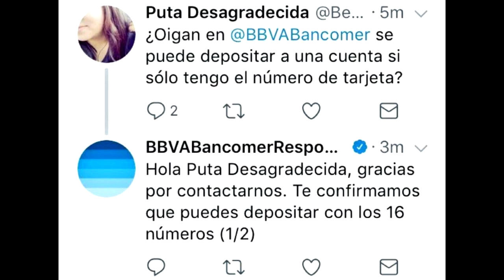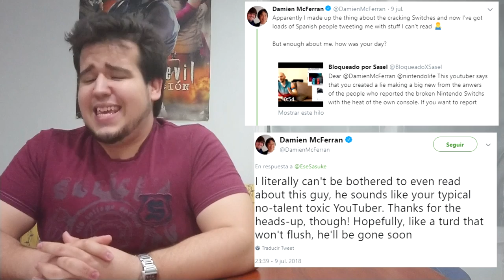[NOTICIARIO] #2 La Virgen, cómo está el patio // Piperos, nicks y manzanas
Espero que lo disfrutéis. Los saselculos os podéis ir a tomar viento, jajajaja.